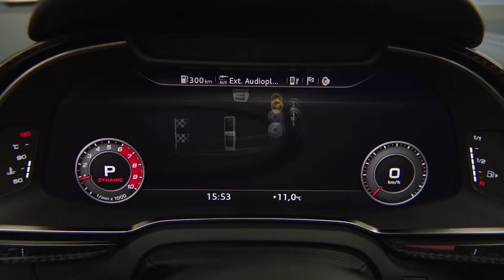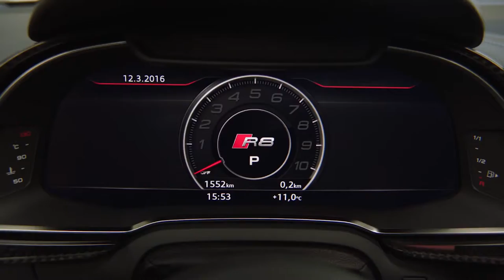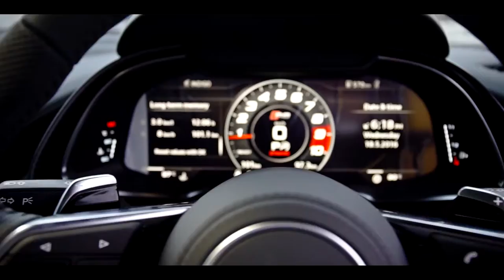New car review: 2017 Audi R8 Spyder V10 Plus first drive 🚖🚖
New car: 2017 Audi R8 Spyder V10 Plus first drive.